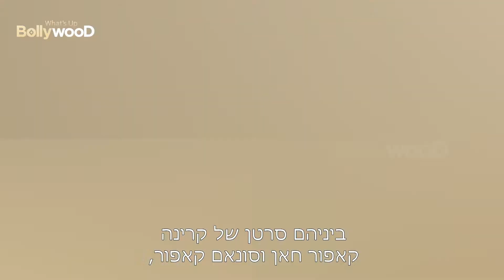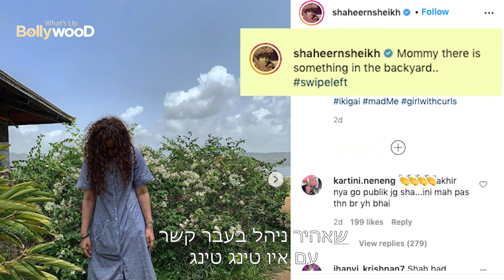הקשרים האישיים של כוכב הסדרות ההודי שהאיר שייח'